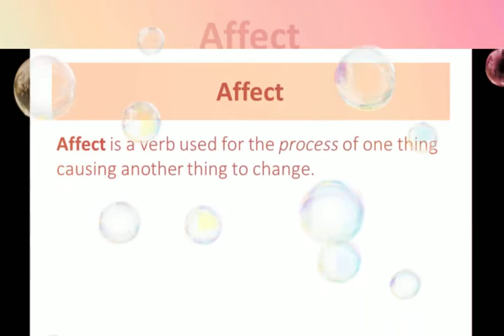affect/effect - English Vocabulary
This video explains the difference between the words 'affect' and 'effect' with its usage in sentences.